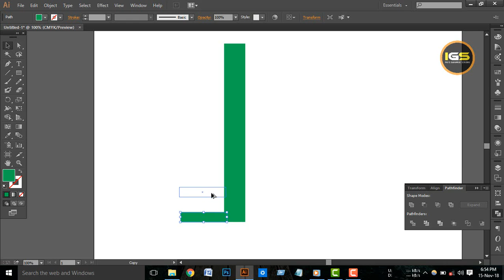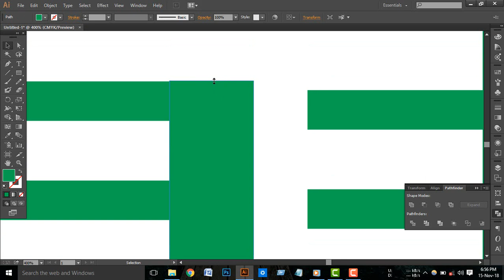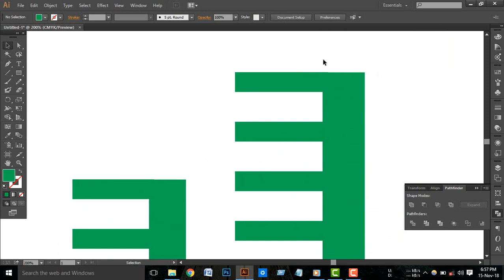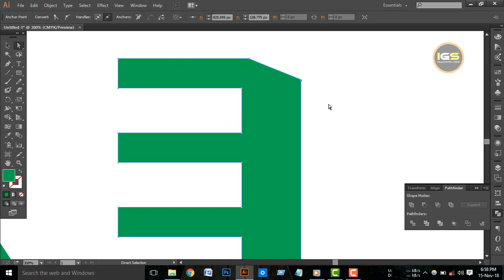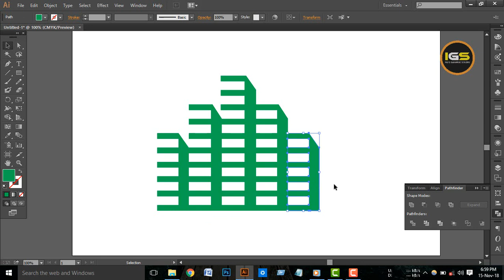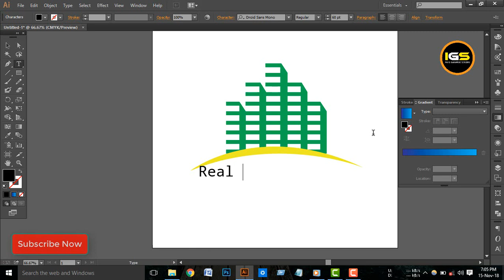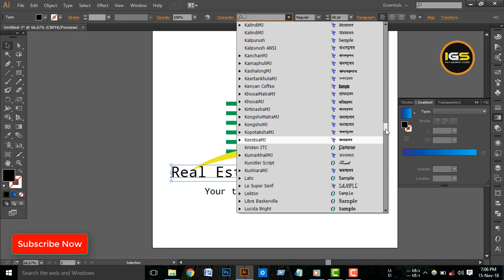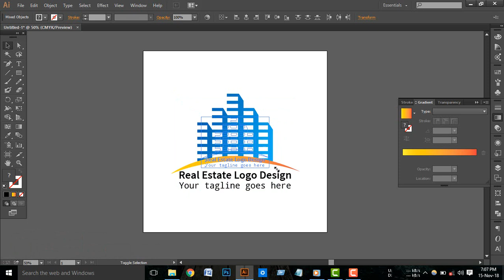Real Estate Logo Design | Adobe Illustrator tutorial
In this video tutorial I will show how to design a Real estate logo in adobe illustrator.

More Logo and Business Card Design Tutorials